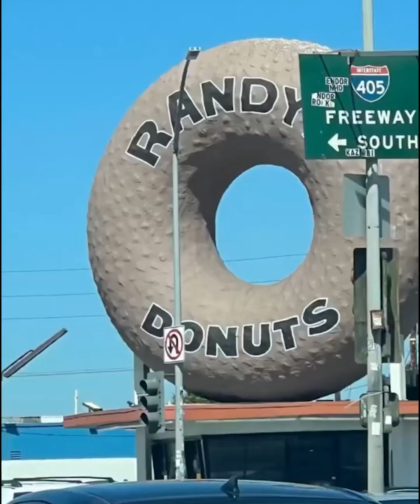My Epic First Bite at Randy's Donuts!